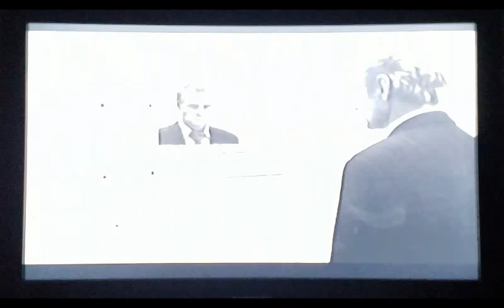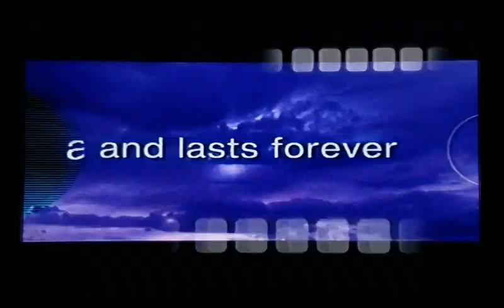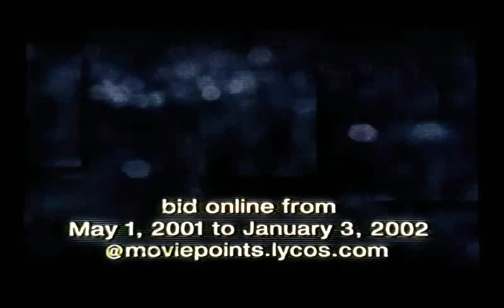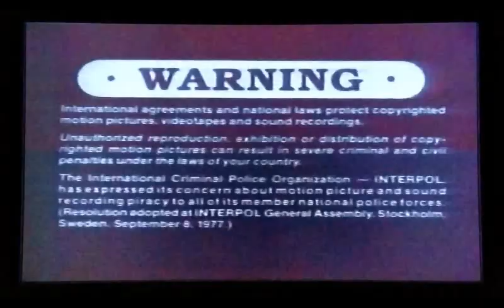Opening to The Tailor of Panama 2001 VHS (Canadian Copy) [Columbia/TriStar]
Here is the opening to the 2001 Canadian VHS of “The Tailor of Panama.”
1. Columbia/TriStar Home Entertainment logo (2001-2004)/‘Coming Soon to Home Video’
2. “Druids” trailer
3. “The Crimson Rivers” trailer
4. “Diary of a Sex Addict” trailer
5. Columbia/TriStar “Inside Hollywood” Rewards promo
6. Interpol Warning screens (English/French)
7. Surround Sound logo
8. ‘This film has been modified…’
9. Columbia Pictures logo (1993-present)